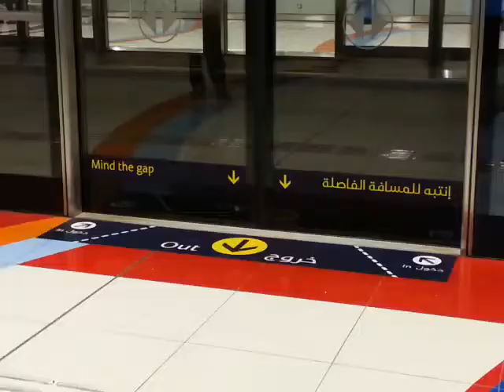Dubai Metro Part 1 20130502154744